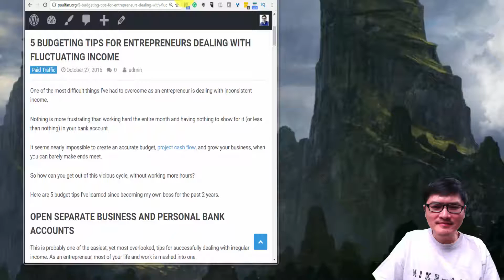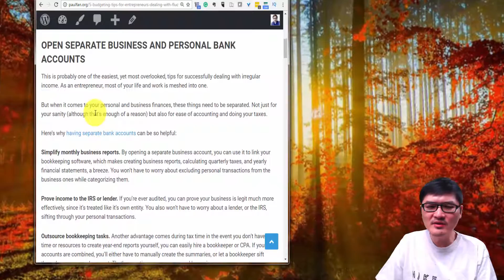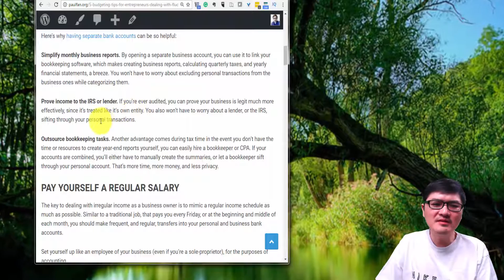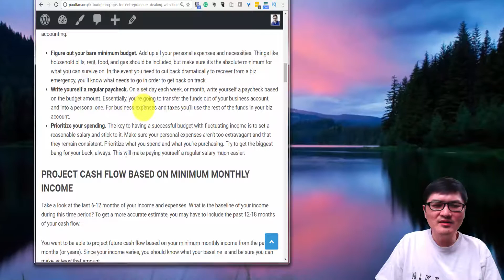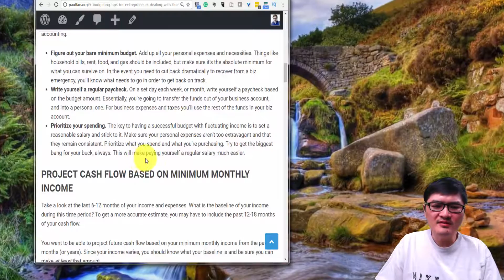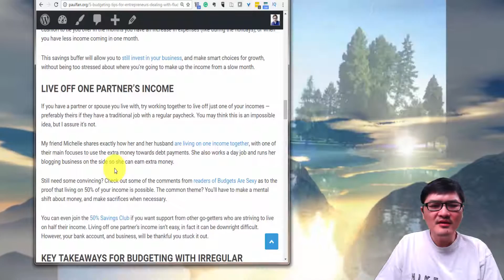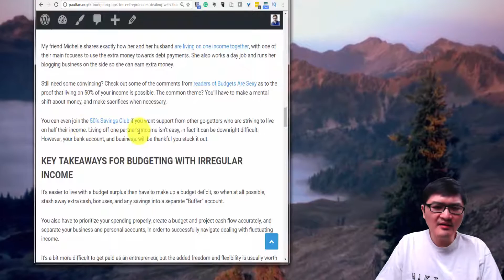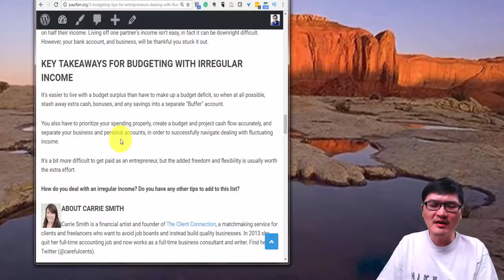5 BUDGETING TIPS FOR ENTREPRENEURS DEALING WITH FLUCTUATING INCOME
1. Paul Fan Solo Ads and coaching

Find me on Skype: PaulFanNet

Solo Ads provider
Solo Ads vendor